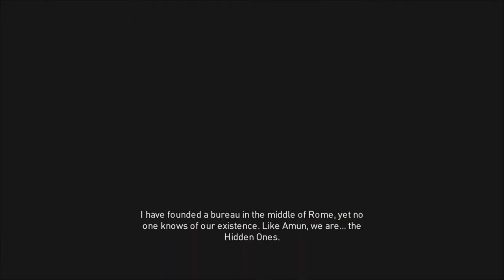Assassin's Creed® Origins ending, caesar assassination, formation of brotherhood, new game+ unlock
Assassin's Creed Empire - US